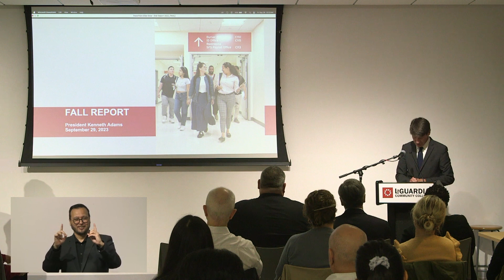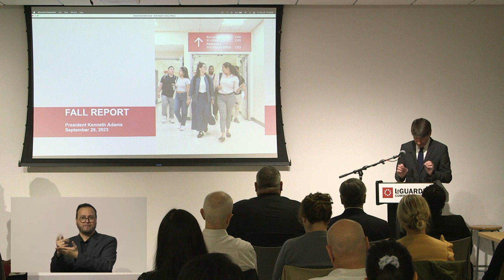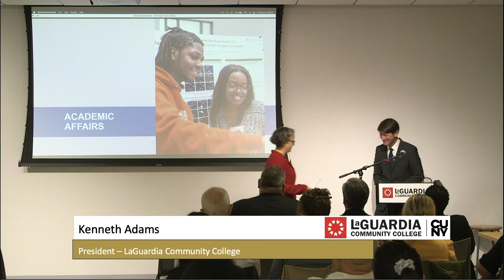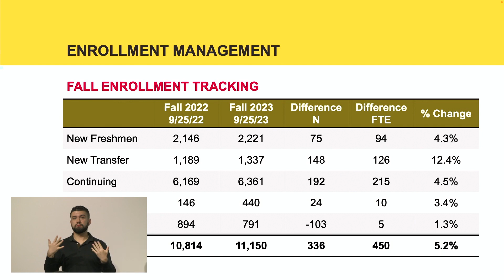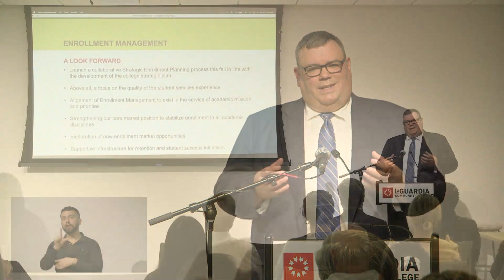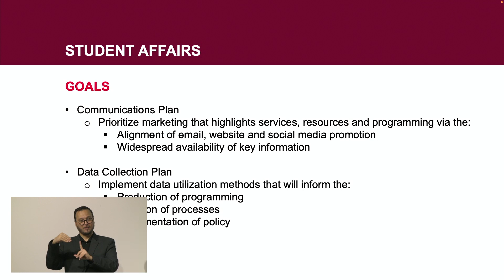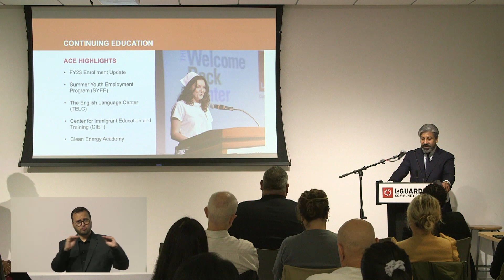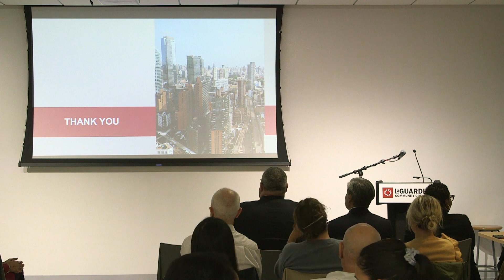President Kenneth Adams Fall 2023 Report